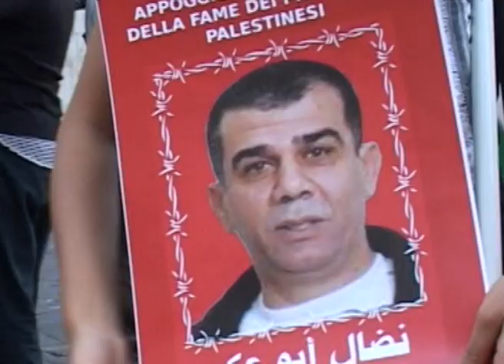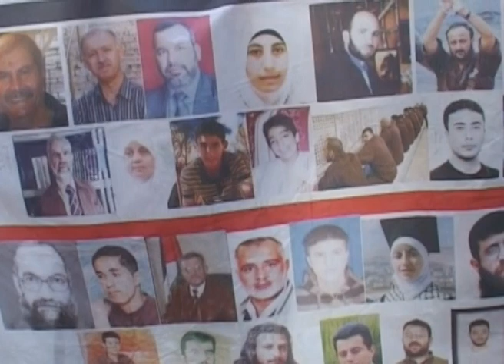تجمع مقابل مجلس ايتاليا در حمايت از اسيران فلسطيني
RADIO ITALIA IRIB, italian.irib.ir.  Hamid Masoumi Nejad corrispondente della Radio e Tv Iraniana in Italia